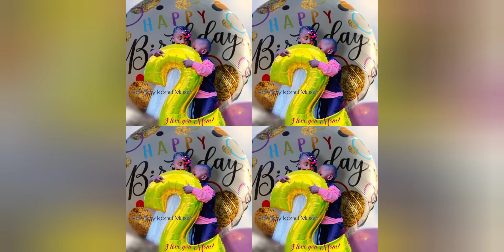Happy Birthday ya Michael Cleveland Ohio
ukiwa umevutiwa na kazi zetu za (Green Gang Tv. tujulishe ili tuje kufanyia kazi vizuri sante sana ndugu jamaa na marafiki kwamushiriki nasi kwa pamoja usi sahau ku subscribe Chanel yetu ili uzidi ku enjoy vzr thanksgiving.